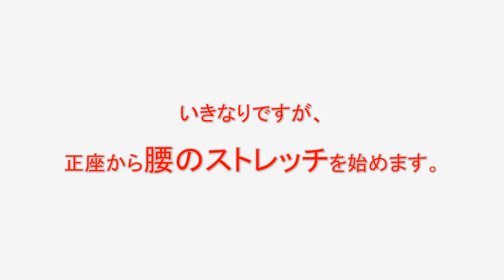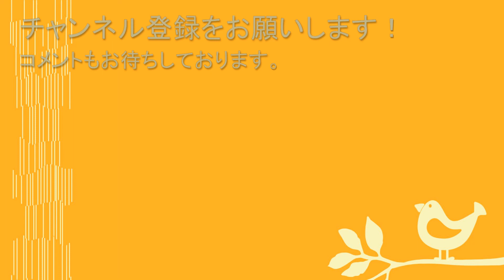#45 腰（１）／筋肉痛改善ストレッチ・身体ケア【エンジョイラン】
ランニングしていると腰に負担がかかります。日常の腰痛対策にもＧＯＯＤ！　腰のストレッチで疲労回復してくださいね。

整体師に学ぶ～中高年のランニングによる筋肉痛改善と、楽に長く走る方法（エンジョイラン.com）

RYO整体院
奈良市南登美ケ丘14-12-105

鮎川良
運動音痴、運動嫌いだったのに、48歳から走り始め、約半年後の初フル・奈良マラソン2010では、4時間8分で完走。RYO整体院は、2008年に奈良市の自宅にて開業。

出版物
自らの整体師としての経験から、ランナーのための身体のケア方法や、自身で開発したフルマラソン・ノウハウを提唱したブログが反響を呼び、学研より「痛み・故障ゼロ！　がんばらないで楽に長く走る」を2013年に出版。楽天ブックスにて陸上・マラソン部門１位を獲得。